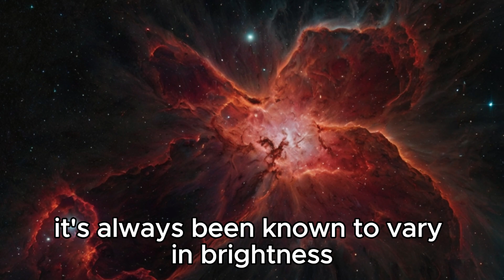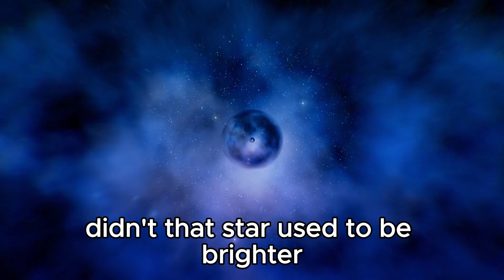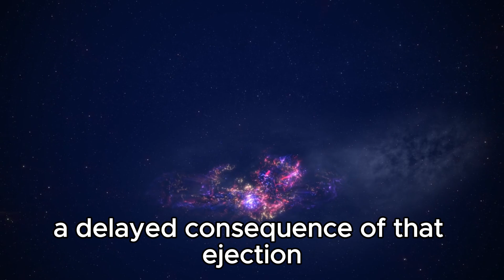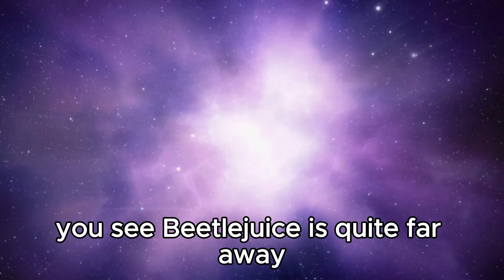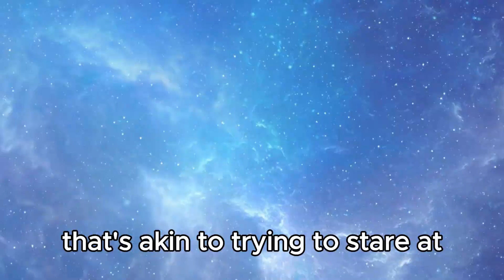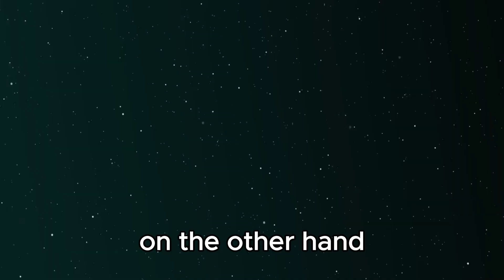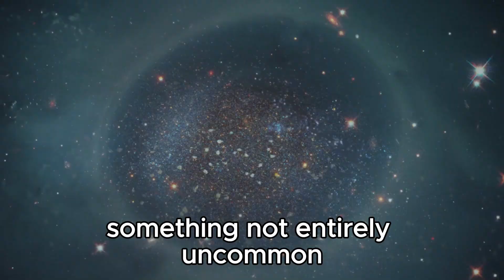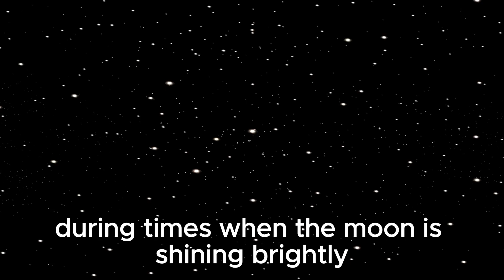Betelgeuse JUST Exploded & Something TERRIFYING Is Happening!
🌌 Brace yourselves for an unprecedented cosmic event! Betelgeuse, one of the brightest stars in the night sky, has finally exploded, unleashing a cataclysmic spectacle unlike anything witnessed before. But the terror doesn't end there – scientists are scrambling to uncover the eerie aftermath and what it means for our universe's future.

Join us as we delve into the heart of this stellar explosion, exploring its mind-boggling implications and the potential repercussions for Earth and beyond. From the eerie glow in the night sky to the mind-bending physics behind this stellar event, we leave no stone unturned in our quest for cosmic understanding.